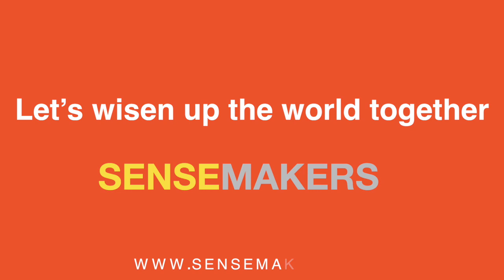Russian Fridays. Kitchen Philosophy c Викторией Михайловой и Львом Гордоном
RUSSIAN FRIDAYS. KITCHEN PHILOSOPHY

Сила Тонких вещей

В гостях у Виктории Михайловой - Лев Гордон, со-основатель всероссийского сообщества "Живые города", созерцатель и со-творец меняющейся жизни.

“Познание духа есть самое конкретное и потому самое высокое и трудное”,- писал Георг Гегель.

Где и у кого учиться познавать дух и как затем трансформировать полученное знание в конкретную реальность - тема дискуссии Виктории Михайловой со Львом Гордоном.